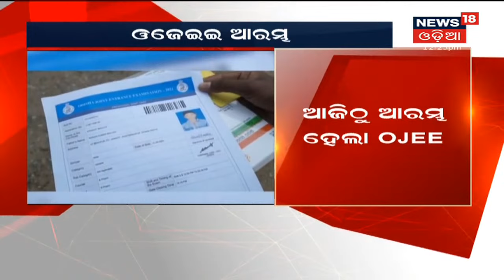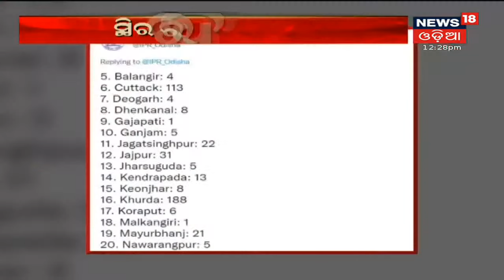Afternoon News I ଦେଖନ୍ତୁ ମଧ୍ୟାହ୍ନ ସମୟର ଖବର I ୬.୦୯.୨୦୨୧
ଆଈନଶୃଙ୍ଖଳା ସ୍ଥିତି ନେଇ ବିଧାନସଭାରେ ସରଗରମ ଆଲୋଚନା, ଉଭୟ ଶାସକ ଓ ବିରୋଧୀ ସଦସ୍ୟଙ୍କ ଉଦବେଗ, ଏହା ଦେଖି ବାଚସ୍ପତି ଦେଲେ ରୁଲିଂ I  6th Sept 2021